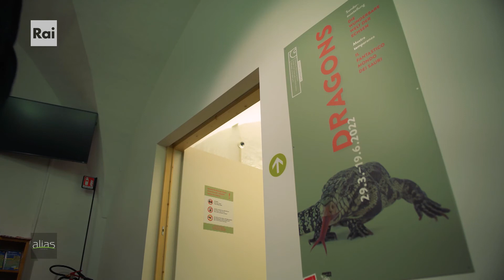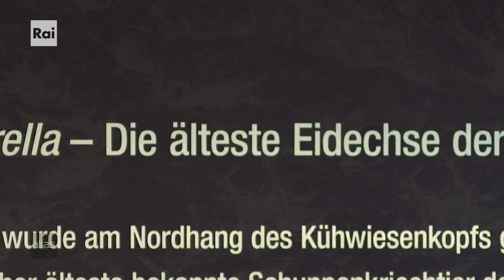ALIAS-EQTEL © PLUTO 01_2022 DE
Prima puntata del 2022 del magazine in lingua tedesca sui nostri amici animali prodotto da Alias-Eqtel e trasmesso sui canali di RAI Südtirol